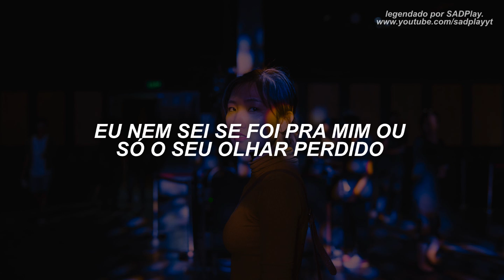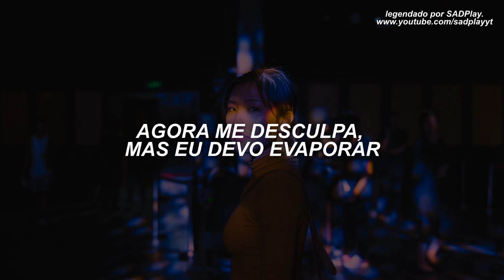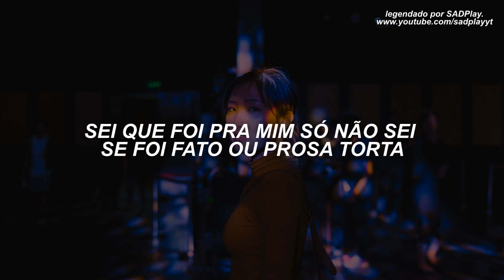Wanderr & Thiago Dumont - Sufoco (legendado)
♫ Wanderr & Thiago Dumont - Sufoco ♫

• Wanderr •

• Thiago Dumont •

LETRA/LYRICS:
Você lembra
a primeira vez que cê me olhou?

Eu nem
sei se foi pra mim ou só o seu olhar perdido

Nem sei
que que eu vi, foi só sufoco e o olho seu

Sorte
sempre tive, menos quando conheci você

O problema
é que eu pisquei e aquela noite virou pó

Um ano
se passou e eu querendo outro sufoco

Busco
a cada esquina, tiro o mapa fico louco

Olho nos
classificados mas não te encontro

Peço para
o cara da polícia desenhar

Rodo a
cidade ninguém te reconhece

Penso:
foi um sonho ou será um pesadelo?

Eis que
você surge com o passado embalsamado

Diz com
a boca cheia: onde você se meteu?

Desde
aquele dia, aquela olhada que me deu

Sempre
tive a sensação de que faltava ar

Agora
tamo junto, quase tudo faz sentido

Agora
me desculpa, mas eu devo evaporar

Eu devo
evaporar também. É o Wanderr! É que a minha mente tá no maior sufoco, eu tô fugindo, tô correndo, me encontrando aos poucos. Eu logo sonho toda noite, eu te desejo mais, mais.

Eu te
desejo mais, eu te desejo paz. Cada dia mais.

Sei que
foi pra mim só não sei se foi fato ou prosa torta

O problema
é só você e essa mania de evaporar